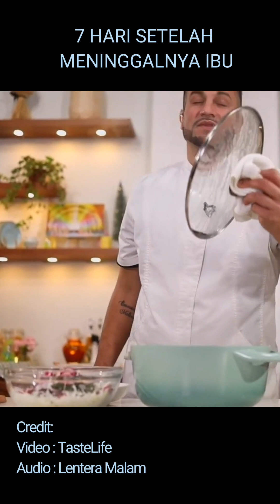7 Hari Setelah Kematian Ibu horor kematian ibu Credit: TasteLife & LenteraMalam